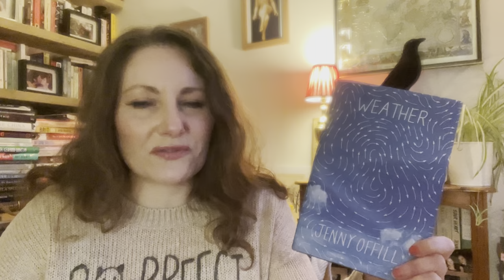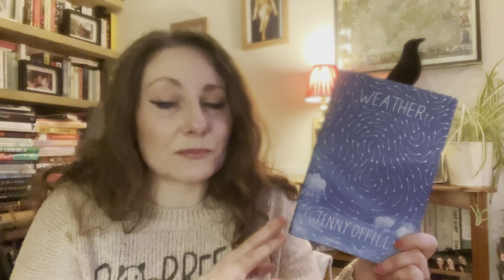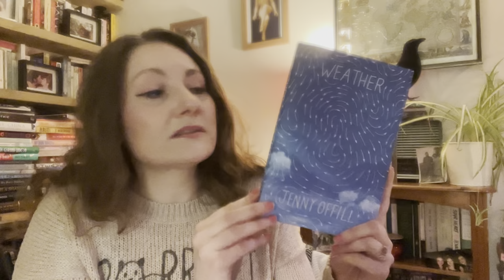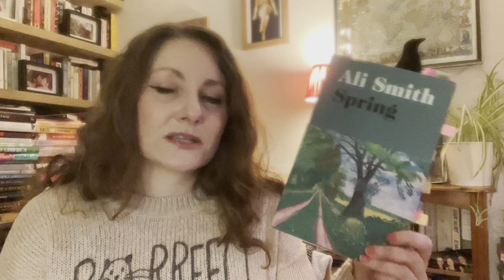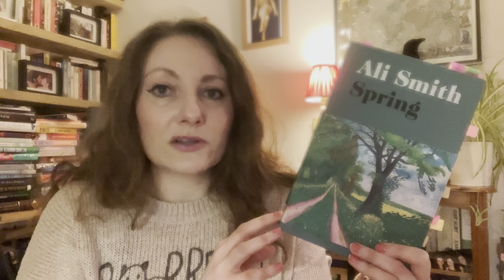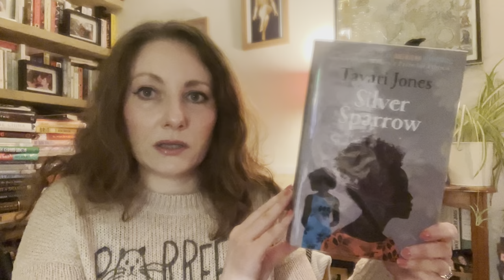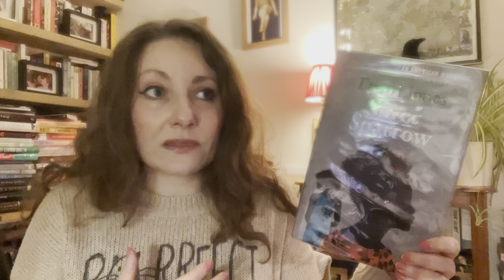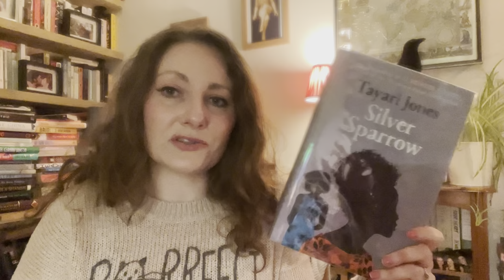February wrap up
Reviews of the five books I read in February

Books mentioned;

The Mermaid of Black Conch by Monique Roffey
Weather by Jenny Offill
Spring by Ali Smith
Silver Sparrow by Tayari Jones
Harry Potter A History of Magic The Book of the Exhibition from The British Library

See what books I'd like to get hold of